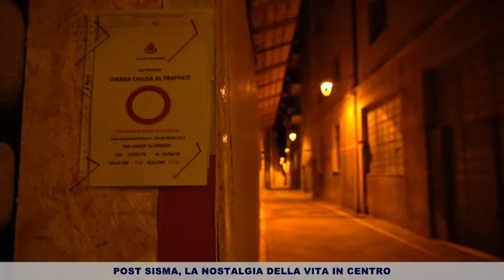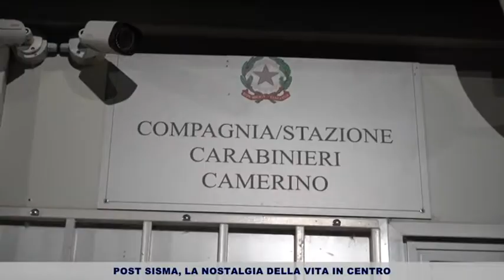Camerino, la notte in zona rossa